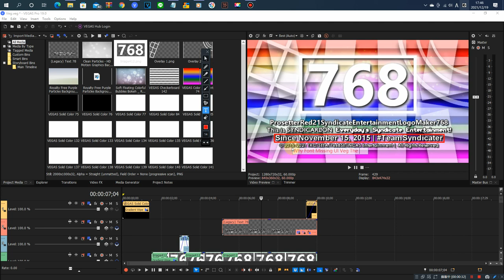Why Nirmala UI Font Missing Text Time Veg